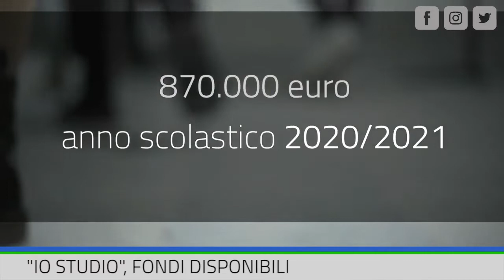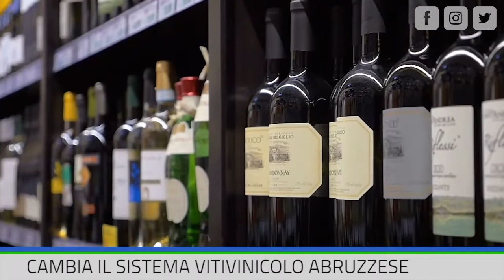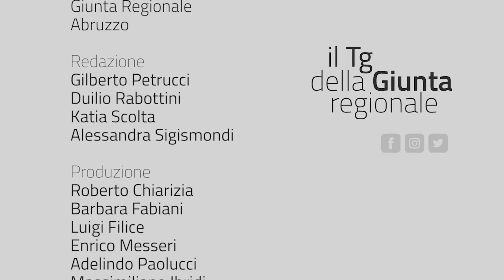IL TG DELLA GIUNTA REGIONALE DELL'11 MARZO 2022